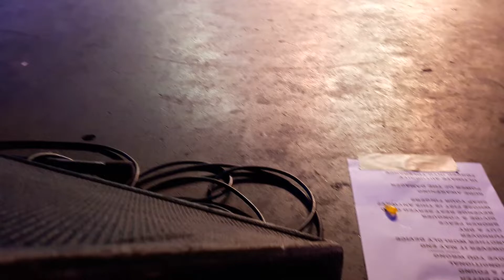PRONG - Snap Your Fingers Snap Your Neck (Live in Köln, 31.08.2018)